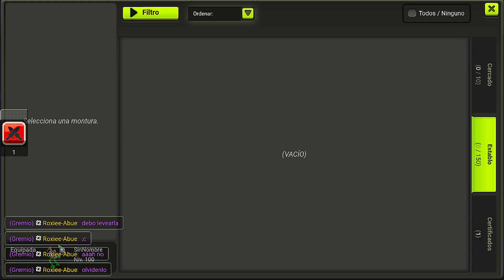Anutrof de fuerza lvl 160 baja 700 por palaso! 🥵